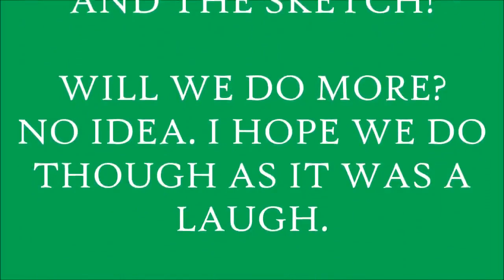08/03/2015 | Random asda vlog and funny sketch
Hope you enjoy the video and sketch!
Song: Tokyo Drift by Teriyaki Boyz